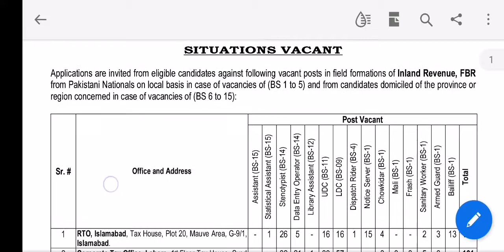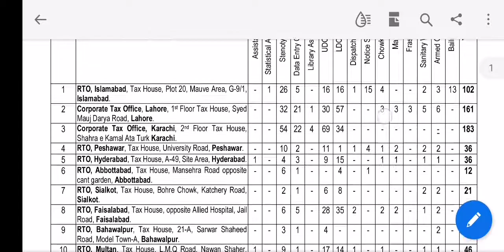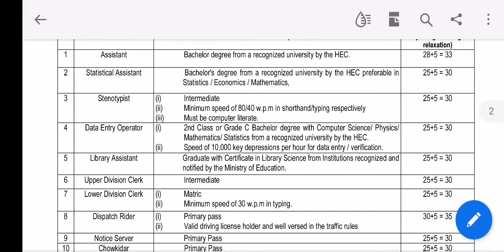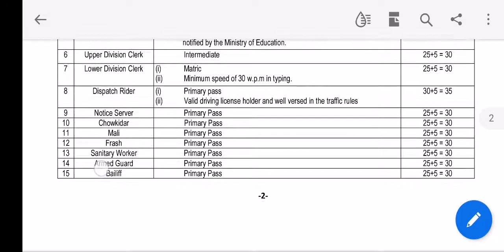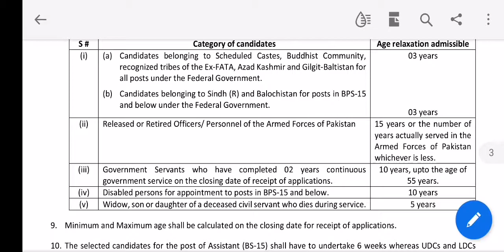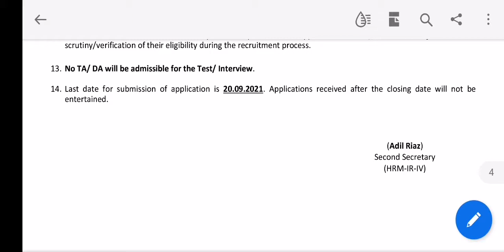Federal Board of Revenue FBR Jobs 2021 – Download Application Form - How to apply Full process